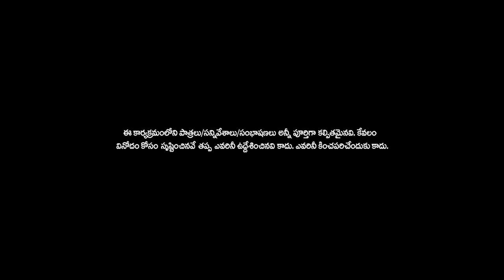Buildup Anjaneyulu | Rocket Raghava || "Kiraak Comedy Show" - 50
‘Kiraak Telugu Comedy Show’, is exclusively launched for the on line viewers, featuring the best comedy talent. This exclusive comedy show is hosted by beautiful Lasya and energetic Ravi. This skit ‘Buildup Anjaneyulu’ is performed by Rocket Raghava and his Team